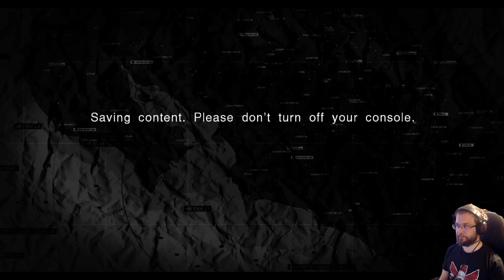Metal Gear Solid: Peace Walker HD - osa 4: Isoja pomoja ja salaisia tukikohtia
Tämä on toinen kerta kun striimaan 2014 jälkeen Peace Walker-peliä. Pelin tapahtumat alkavat 10 vuotta Metal Gear Solid 3: Snake Eater tapahtumien jälkeen ja Big Boss on päätynyt palkkasoturiksi. Costa Rica maaperällä on tuntematon armeija jonka uskotaan olevan CIA rahoittama.